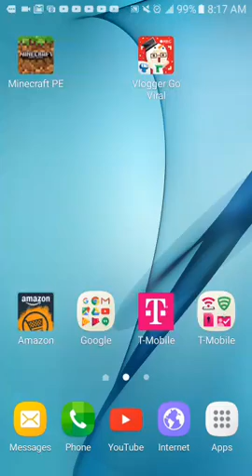WHY CAN'T I BEAT THIS???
I recorded this a long time ago